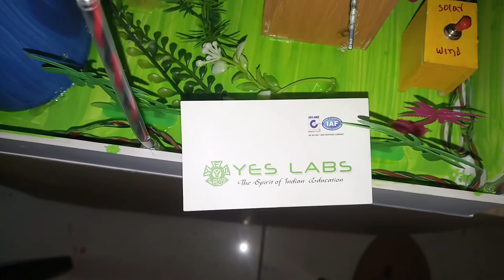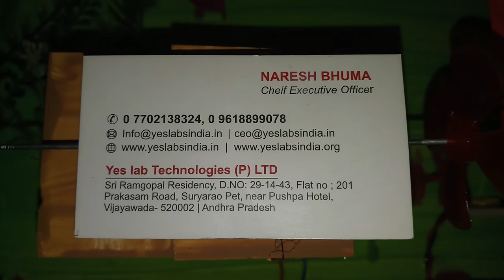BIG GREEN HOUSE KIT WORKING MODELS DESIGN AND DEVELOPED BY YES LABS, 7673977997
INSPIRE MODEL
ROBOTIC MODELS
ADVANCED SCIENCE FAIR MODEL
WORKING MODEL